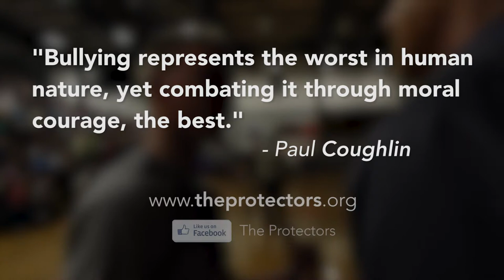The Protectors Anti-Bullying Program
The Protectors Nation: Mission Possible
This year let's rescue at least 1 million of the 13-million children harmed by bullying each year by sharing this video with everyone you know. It's time to battle cruelty with kindness, meanness with justice, and bullying with goodness.